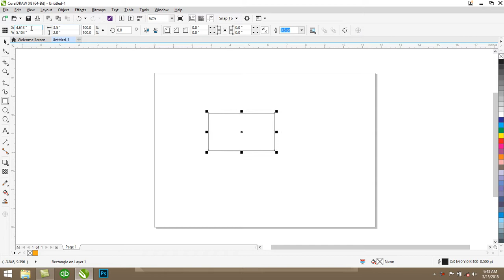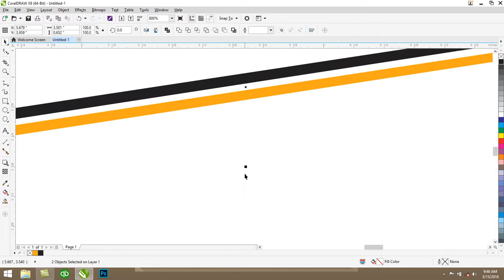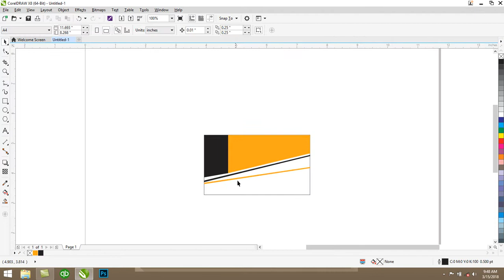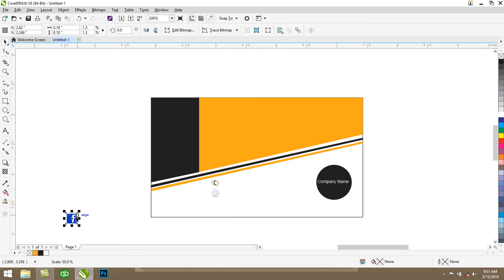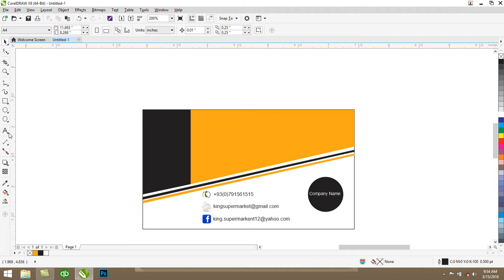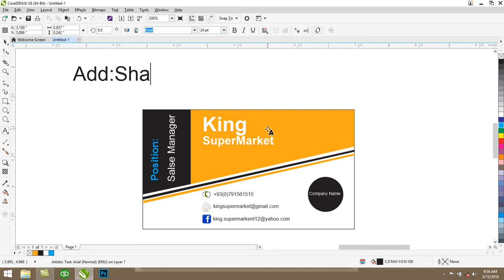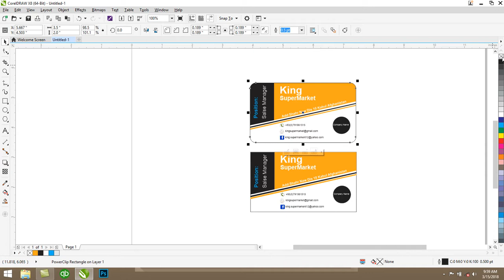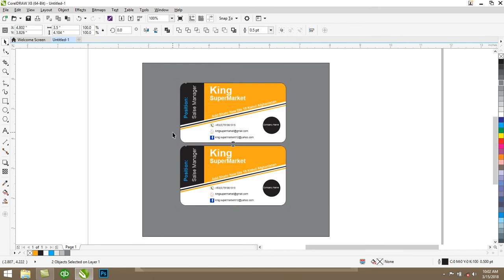COREL DRAW 23